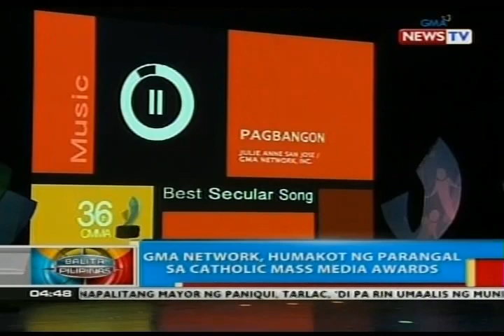GMA Network, humakot ng parangal sa Catholic Mass Media Awards